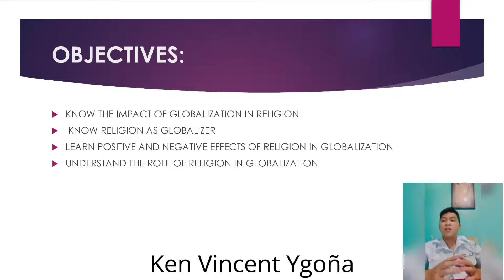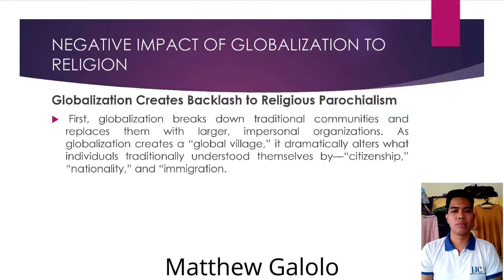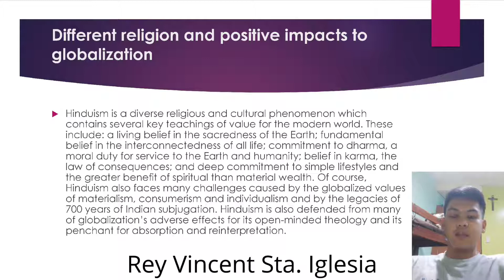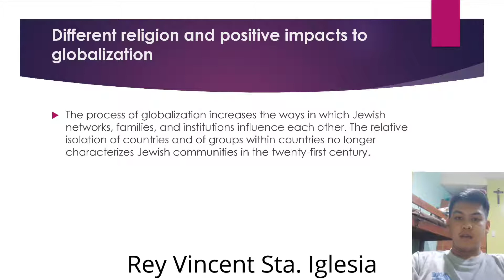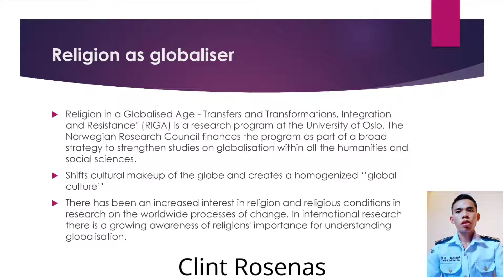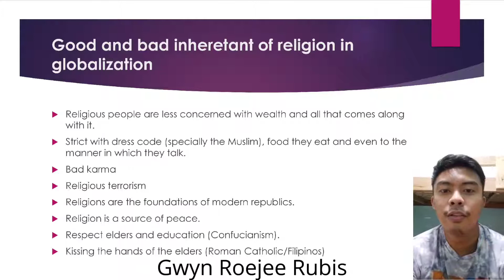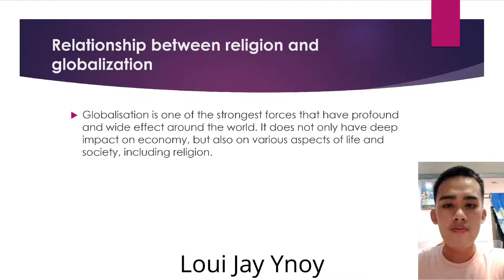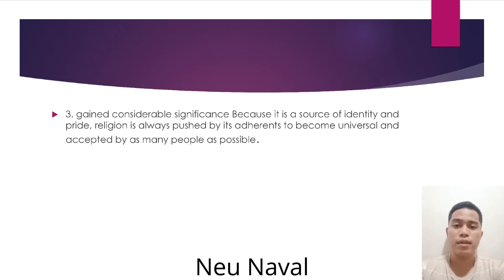MIDTERM WEEK 4: GLOBALIZATION AND RELIGION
SOCIO 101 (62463 ) - TTH 12:00 PM - 1:30 PM

Group 4 Members:

Ken Vincent Ygoña
Matthew Galolo
Rey Vincent Sta. Iglesia
Clint Rosenas
Angelo Aliboso
Gwyn Roejee Rubis
Loui Jay Ynoy
Neu Naval
Crisaldo Rallos Jr